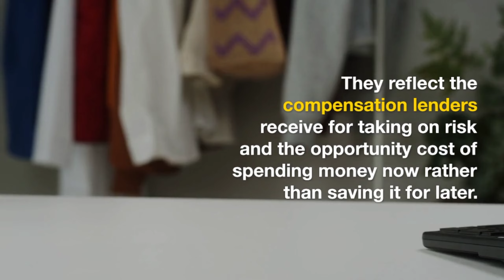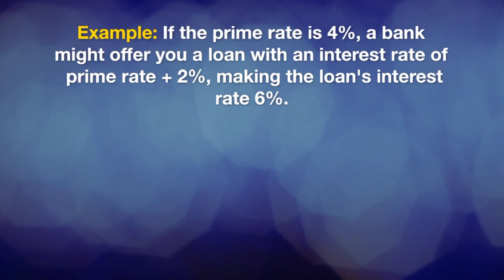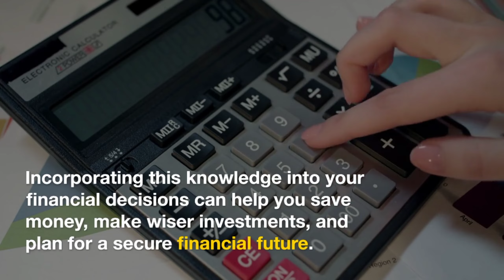What Is Interest Rates? || Understanding Interest Rates and Their Types.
🔍 Demystifying Interest Rates: What Do They Mean?

Welcome to another insightful episode of 'What Is?' where we unravel the intriguing world of interest rates. 💰📊

Curious about how interest rates impact your finances? 🤔 In this video, we'll break down interest rates into simple terms:

Understanding the basics of interest rates
The role of central banks in setting rates
Types of interest rates: Fixed vs. Variable
How interest rates influence borrowing and saving
Unveiling the connection between inflation and interest rates
🔍 Get ready to grasp the essence of interest rates, decode financial terminology, and make informed decisions about your money.

Empower yourself with knowledge and broaden your financial horizons with us!